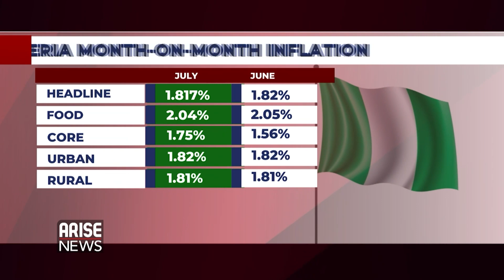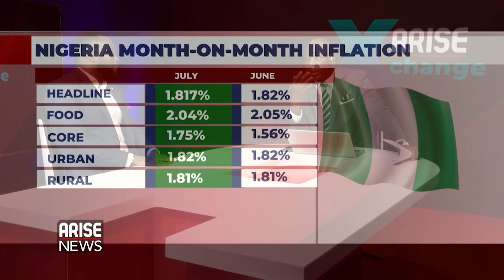TOSIN OSUNKOYA SPEAKS ON SECURITIES INVESTING UNDER RED-HOT INFLATION